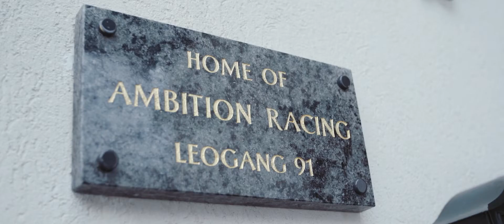A Day in the life of Ambition Racing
A sneaky peak behind the scenes of Ambition Racing and what it means to be part of the ski team. Filmed from our base in Leogang, Austria during the 2017 / 2018 winter season.